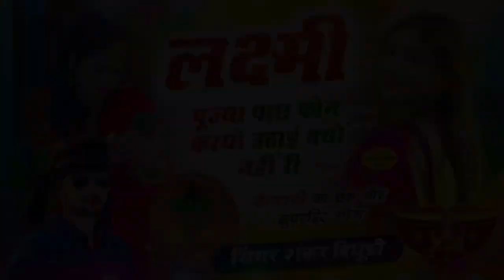NEW DIWALI SONG || लक्ष्मी पूज्या पाछ फोन करयो उठाई क्यों नहीं री || Singer Shankar Bidhudi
Welcome To Singer SHANKAR BIDHUDI  Presents. Youtube Channel Singer SHANKAR BIDHUDI  Company is the No 1 Company Of The Rajasthani Music Industry.

Song - diwali special song
Singer
Lyrics - Shankar Bidhudi
Director - Dharm Singh Poswal RPF
Editor - Hariom Suman